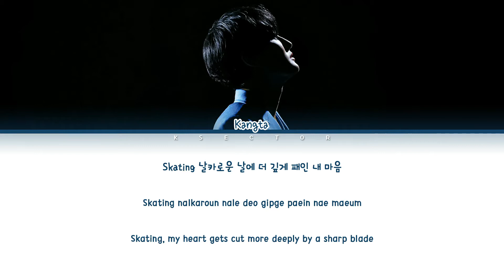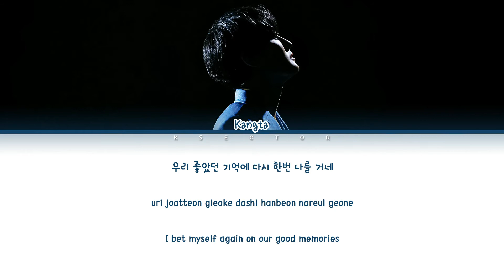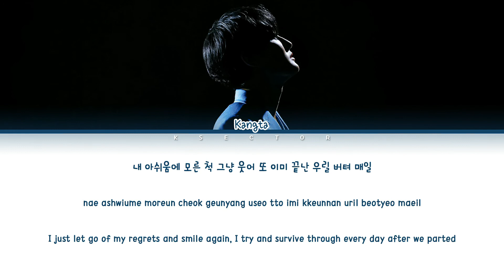KANGTA (강타) - Freezing [Color Coded Lyrics Han/Rom/Eng]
By - KSECTOR

Song: Freezing
Artist: KANGTA (강타)
Album: Freezing
Year: 2021